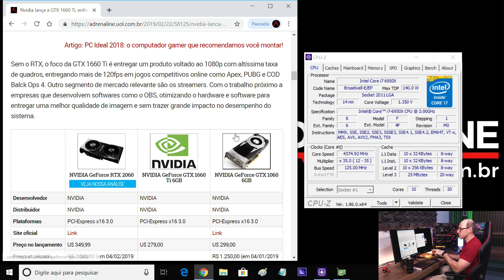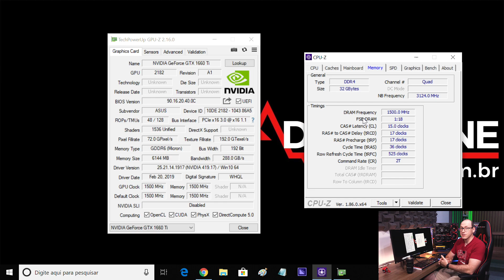Gameplay com a GTX 1660 Ti: enfim um novo rei do 1080p?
Enfim a Nvidia apresentou uma sucessora para GTX 1060, e uma placa que deve ganhar a atenção dos gamers de olho na relação entre custo e benefício. A placa mantém as novas tecnologias da microarquitetura Turing, tira os elementos RTX: os núcleos tensores e RT. O resultado é uma placa capaz de entregar mais desempenho, mas que não obriga o consumidor pagar mais para apostar no futuro de recursos como o DLSS e o Ray Tracing.

Games testados:

03:00 - Resident Evil 2 Remake
09:05 - Anthem
12:15 - Shadow of the Tomb Raider
15:50 - Apex Legends

Máquina utilizada nos testes:

- Processador Intel Core i7-6950X - Placa-mãe Asus X99 Strix
- Kit de memórias Kingston HyperX Predator DDR4 32GB 3000Hz (4x8GB)
- SSD Kingston HyperX Savage 240GB - SSHD Seagate 2TB SATA3
- Sistema de refrigeração liquida Thermaltake Water 3.0 Riing RGB 280
- Fonte de energia Thermaltake Toughpower DPS G RGB 850W Gold
- Gabinete Thermaltake Core P3